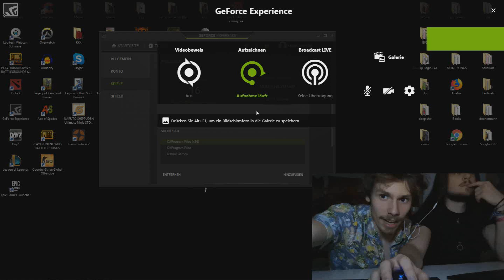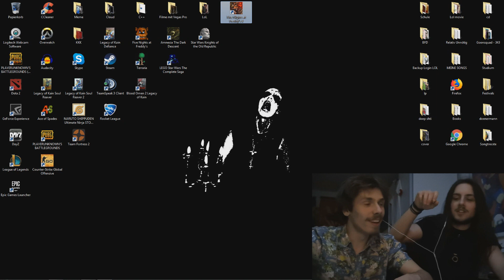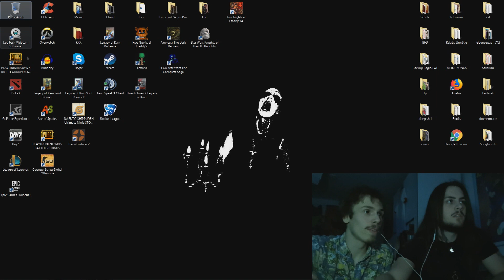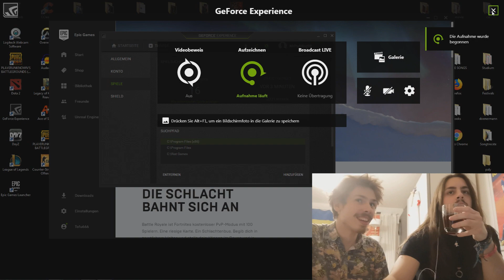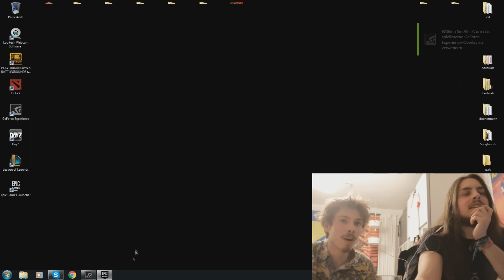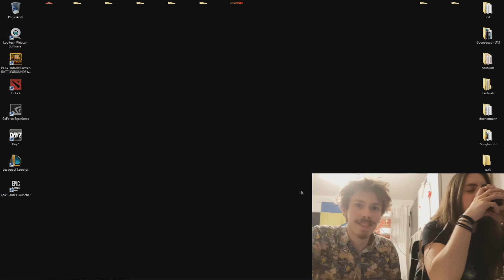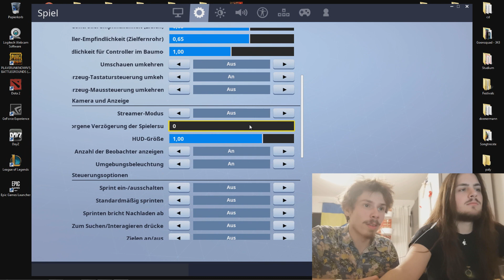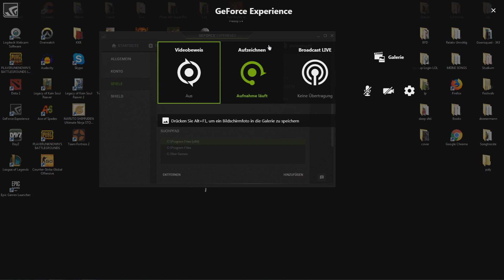Five Nights At Freddy´s 4 #4 | Let´s Play (+Fortnite)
Let´s Play: Five Nights At Freddy´s 4 | The 4 part of the saga
We playing some nice video games again